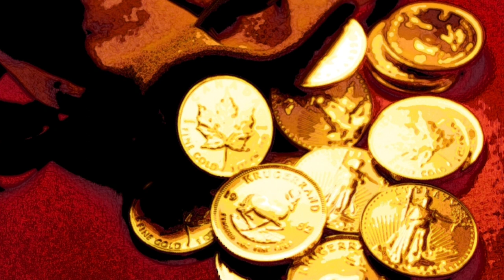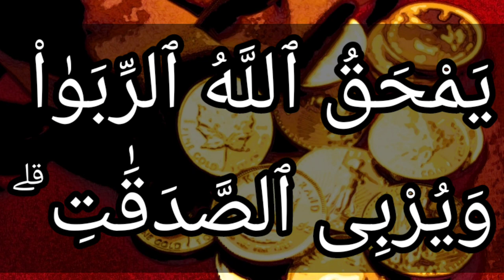تفسير سورة البقرة ٢٧٦: يمحق الله الربا ويربي الصدقات ۗ والله لا يحب كل كفار أثيم...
يَمْحَقُ ٱللَّهُ ٱلرِّبَوٰاْ وَيُرْبِى ٱلصَّدَقَٰتِ ۗ وَٱللَّهُ لَا يُحِبُّ كُلَّ كَفَّارٍ أَثِيمٍ

التفسير الميسر : يذهب الله الربا كله أو يحرم صاحبه بركة ماله، فلا ينتفع به، وينمي الصدقات ويكثرها، ويضاعف الأجر للمتصدقين، ويبارك لهم في أموالهم. والله لا يحب كل مُصِرٍّ على كفره، مُسْتَحِلٍّ أكل الربا، متمادٍ في الإثم والحرام ومعاصي الله.